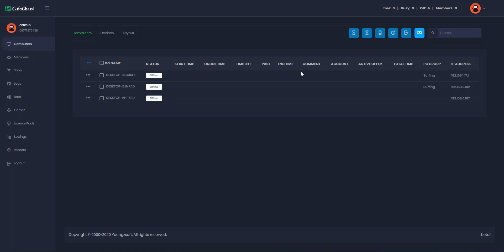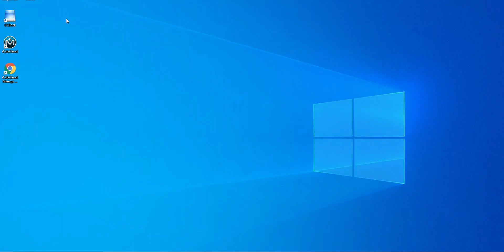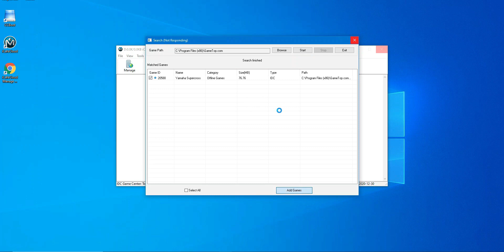iCafeCloud : how to download and add games (OLD)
Download and play games from iCafeCloud with any issues. learn how to download game from iCafeCloud and  add the games available on your PC from this video.